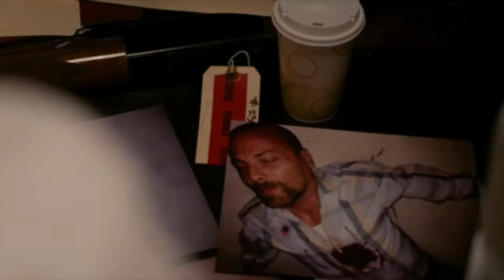GRANT GEORGE | Theatrical Reel 2020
A collection of clips from Actor GRANT GEORGE'S Film & TV work.